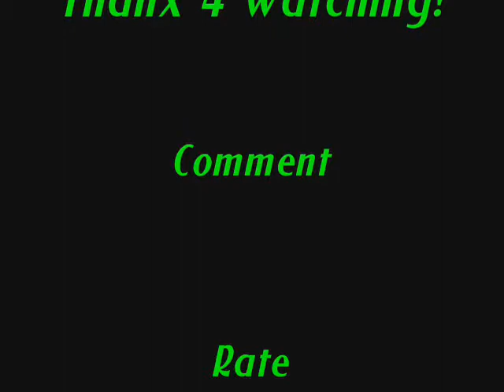Spring Herping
Finally Spring! cant wait for summer! Went herping and caught three Six-lined Racerunners and one Banded water snake. They were all very small but what i expected beause it is so early.